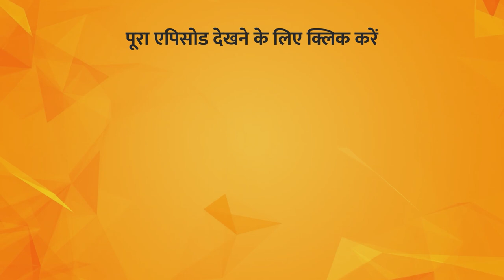How to Meditate Correctly? | Hello PMC | Sneh Gupta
TV पर PMC हिन्दी देखें:
Jio TV App & Jio TV+ : Channel No. 1109
Siti Cable: Channel No. 537
DEN Network: Channel No. 131
Fastway: Channel No. 604
Chandani Digital: Channel No. 604
Harsh Cable: Channel No. 397
ABC Digital: Channel No. 604